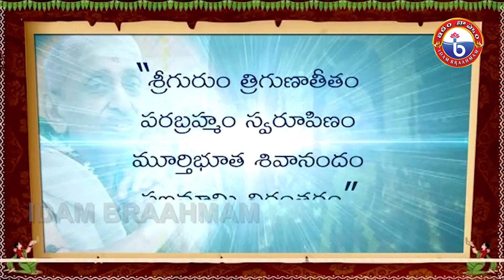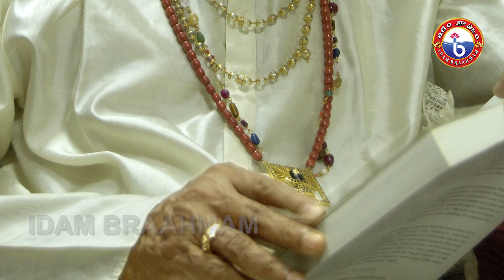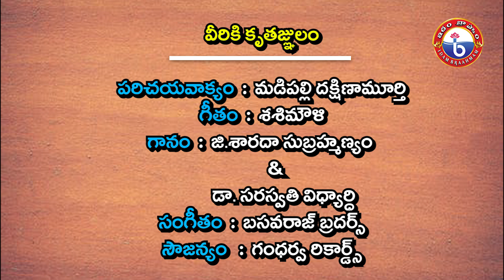సద్గురుశివానందమూర్తి గురుదేవుల ఆత్మకథ Sadguru Sivananda Murty Autobiography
భీమిలి ఆనందవనం నివాసంలో సద్గురు శివానంద మూర్తి గురుదేవులు సీనియర్ జర్నలిస్ట్ ఎం.వి.ఆర్.శాస్త్రిగారితో చేసిన సంభాషణలో ఆవిష్కరించిన ఆత్మకథ ... మూడవ భాగం